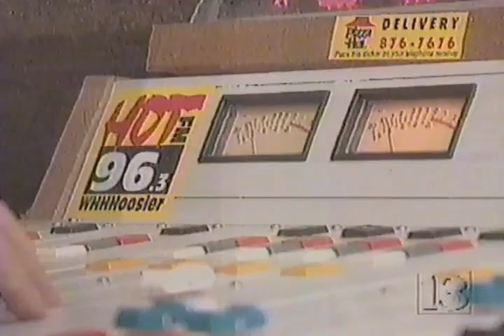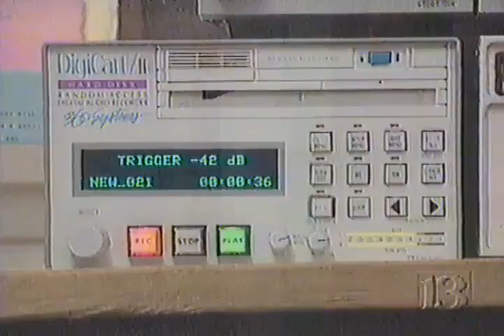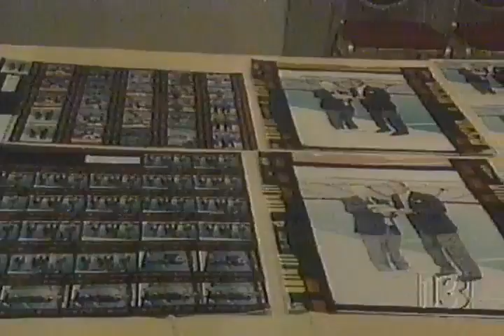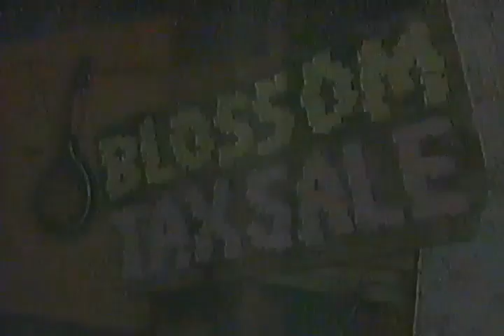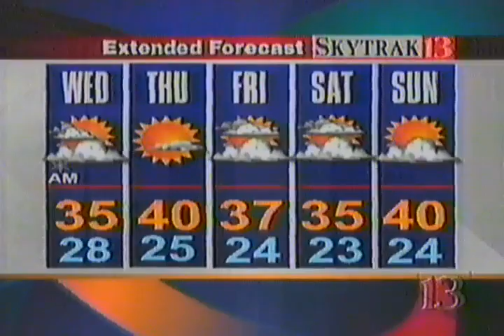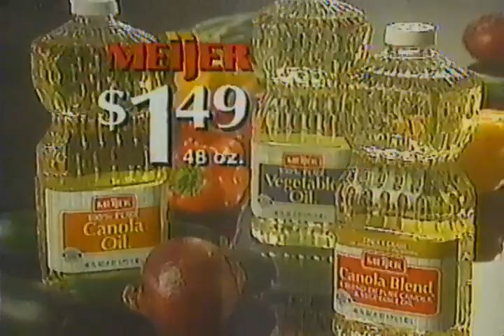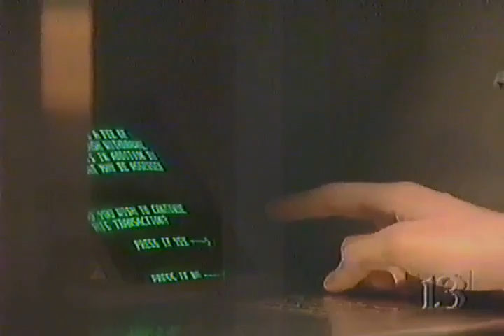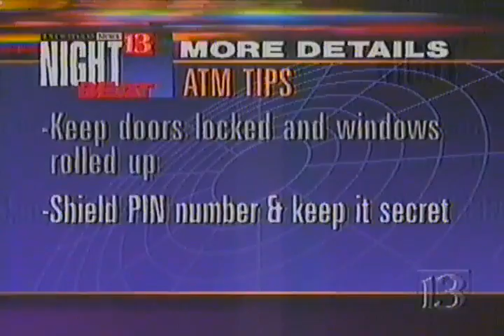WTHR Newscenter 13 - February 4 1997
WTHR Newscenter 13 - Indianapolis

Anne Ryder
John Stehr
Bob Gregory
Dave Calabro

Topics:
OJ Simpson Civil Trial
President Clinton State of the Union Speech